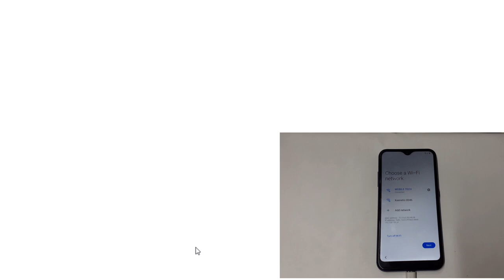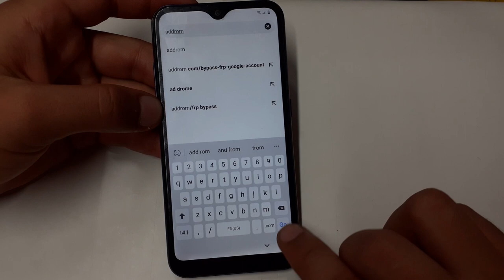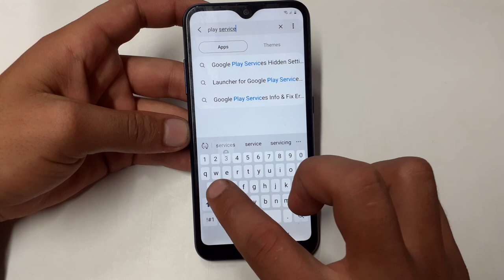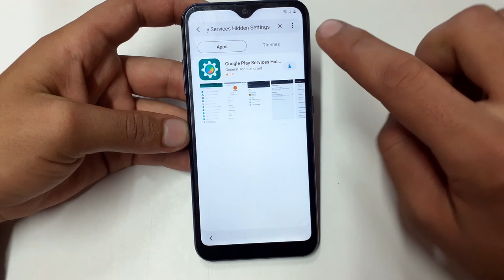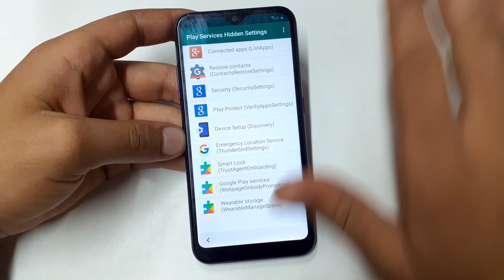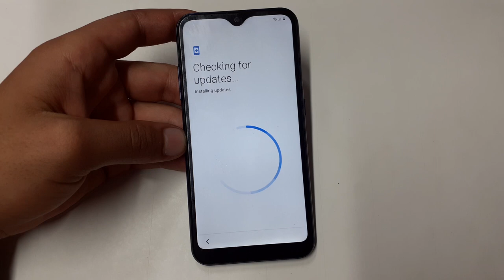Samsung Galaxy A01 Frp Bypass | samsung SM-A015F Google Account Bypass Android 10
Mobile Tech,